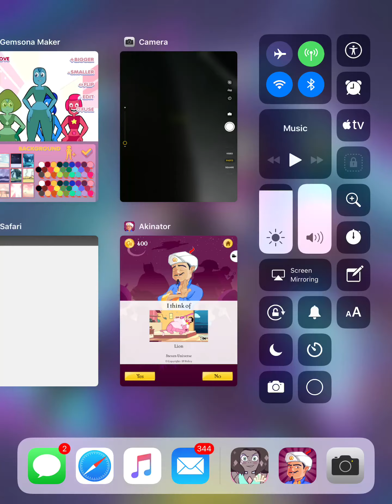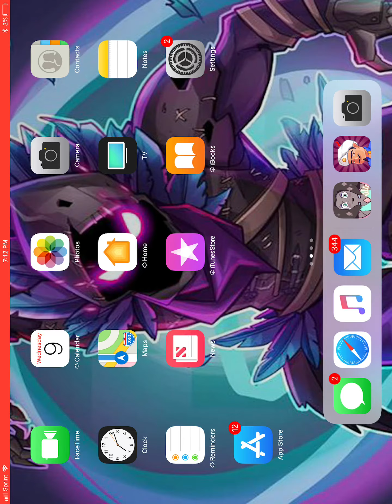Fortnitechieff plays gem sona maker